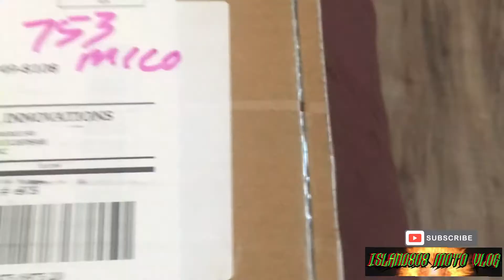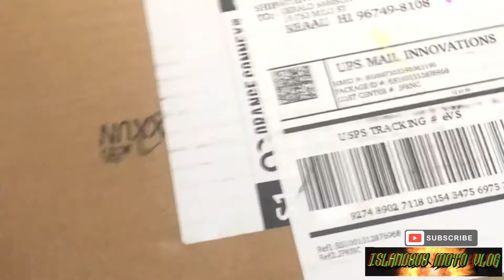Next Episode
Endless innovation